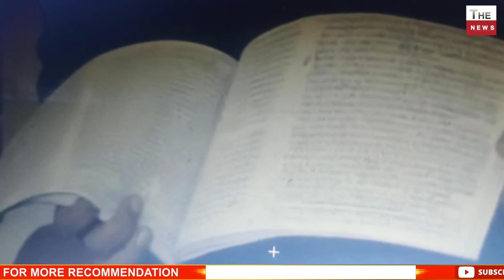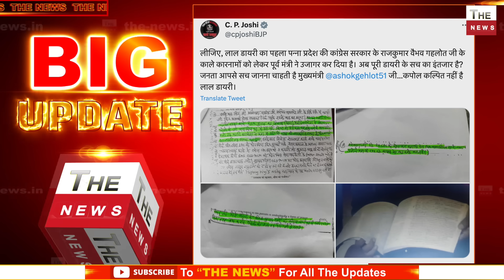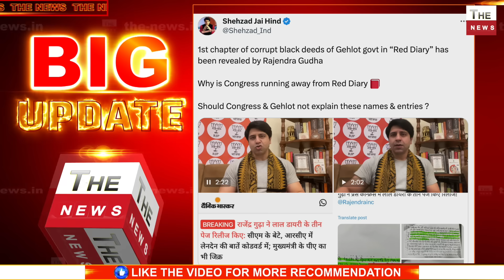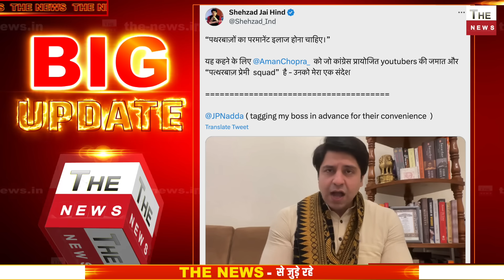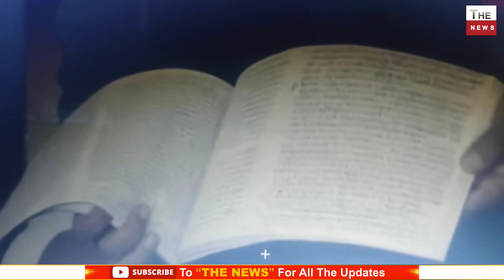लाल डायरी में गहलोत सरकार के भ्रष्टाचार के सारे सबूत कांग्रेस बेनकाब ! Rajendra Gudha का बड़ा खुलासा